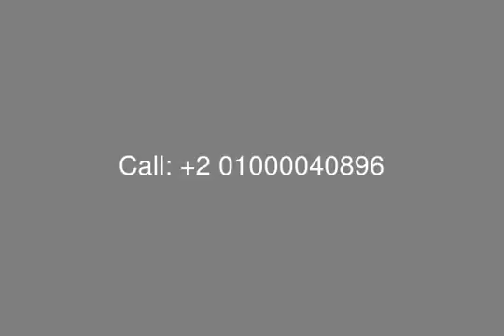Villa For Sale In Palm Hills Katameya Compound For Good Life - mls.com.eg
[tag]New Cairo Compounds[/tag], Real Estate Egypt, Palm Hills Egypt, [tag]Palm Hills Katameya[/tag], [tag]PK1[/tag] : Stand Alone Villa For Sale in Palm Hills Katameya, with  [tag]Villa Stand Alone For Sale[/tag] in Palm Hills Katameya, Plot Area is 940.04 Sq m, Built up Area is 720.99 Sq m, Divided into 2 Floors ( Ground - First - Penthouse )
Ground Floor Consists of : Porch, Entrance, Vistiblue, Large Reception, Dining Area,Corridor, Kitchen, Terrace, Guest Toilet.
First Floor Consists of : M